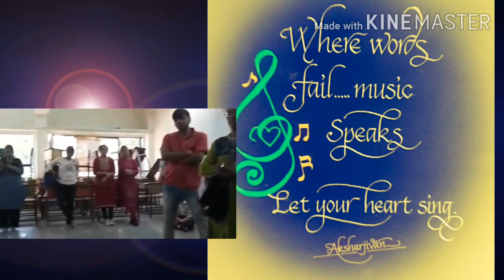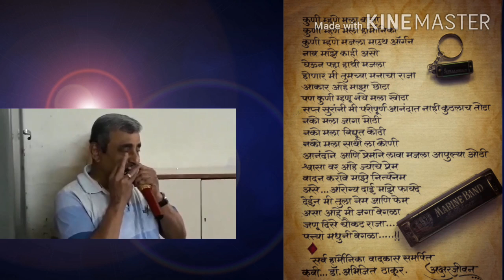Bekarar karke humein by Shri Jeevan Powle of Mumbai Harmonics